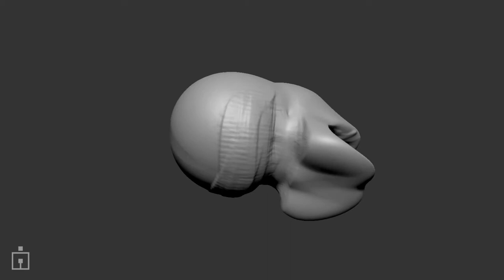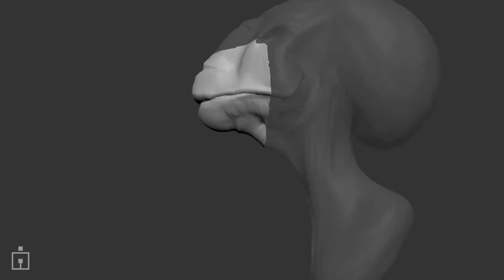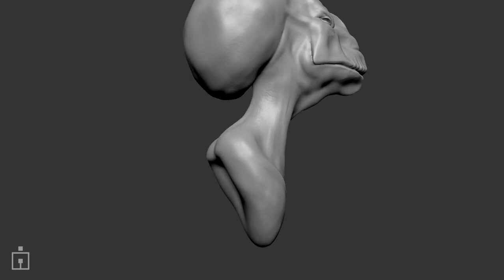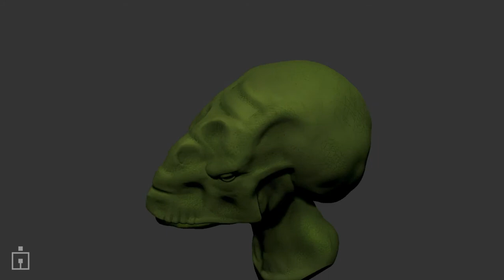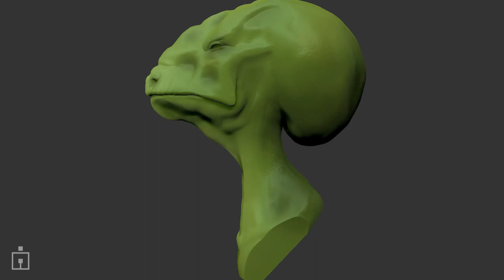Quick Sculpt - Dino Face - November 22 2013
Quick dino face styled sculpt. Critiques and comments welcome!